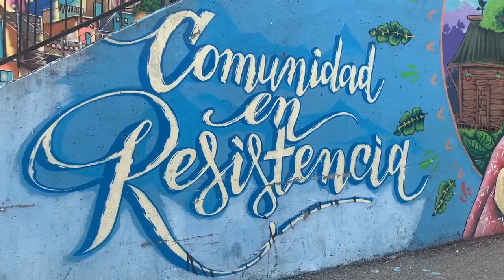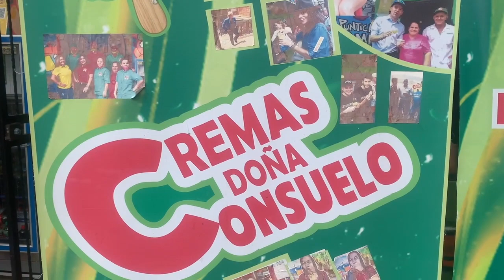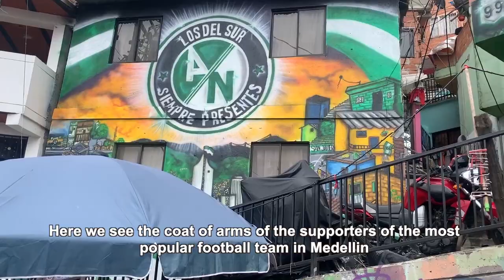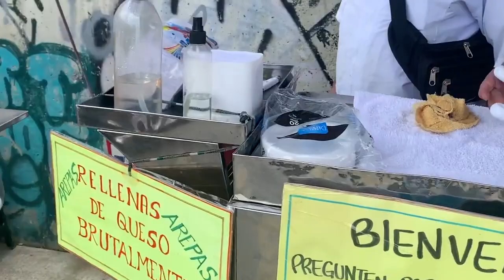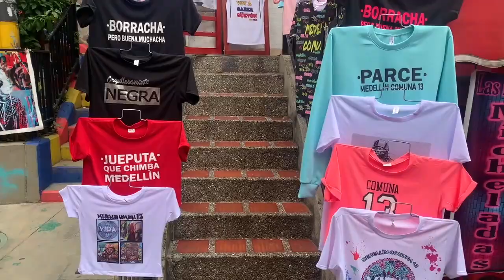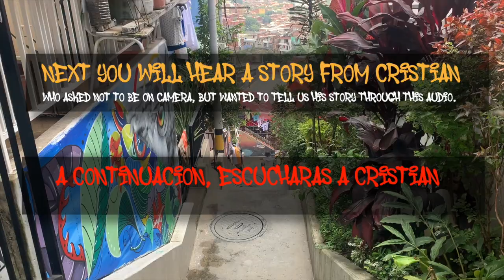The Number 1 Place You MUST Visit in Medellin | COMUNA 13 (+BONUS Survivor Story 😮🤯)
Comuna 13 in Medellin is absolutely fascinating! In today's video, I'll be taking you on a special Comuna 13 (District 13) Tour of the best tourism neighborhood of Medellin! So, what exactly is Medellin's most (in)famous neighborhood really like? Come with me on a tour of Medellin's most fascinating neighborhood and discover its street art, local people, history and talent! And hear some amazing stories from locals who grew up here... (plus a special fascinating story from a survivor!)

See below for special offers and discounts on Comuna 13 tours.

Colombia is a country of resilience, and no place embodies this attribute quite like Comuna 13. I recently visited Comuna 13 in Medellin with a group of students and friends and discovered this fascinating area of the city. The trip allowed me to see how art is woven into the fascinating history of this neighborhood in an authentic atmosphere, away from Medellín’s affluent areas where most tourists stay during their travels.

In contrast to the fancy high-rises of the city's richest neighborhoods, the residents of Comuna 13 live in modest homes which span the district and up into the mountains beyond. Once an area of Medellin so dangerous that barely anyone would dare to enter, Comuna (or District) 13 has undergone an incredible transformation over the last 2 decades and has become a much safer neighborhood and one of Medellin's best attractions!

There are plenty of museums and tours that’ll educate you, along with authentic markets and neighborhoods to explore. The city is also home to great restaurants, cafes, bars, and even clubs.
If you’re traveling in Medellín, Colombia, be sure to take a few hours to visit the neighborhood with a tumultuous past which has a bright future.

Find out more about Comuna 13 and its history here (including information on how to get there):

If you love drone photography like I do, I recommend DJI drones - they are awesome, and in my opinion, they are the very best drones on the market. I use the DJI Mavic Air 2 which is a fantastic drone, you can check it out here (as well as other newer models) using this free affiliate link (it costs you nothing at all, but supports my channel so I can make more videos for you) (You'll probably get the best price on Amazon too!)

COMUNA13TOURS: Receive a COP $10,000 discount on your 4-hour tour (normally COP $90,000 pesos), which includes the Metro (train), cable car, bus from San Javier station to Comuna 13, a snack, drink and ice cream. Meeting point: El Poblado. Tour in English.
COMUNA_13_ESCALASELECTRICAS (Tour Guide): Receive a COP $10,000 discount (per person) on a guided tour (normally $45,000).
TOUR COMUNA 13: Receive a COP $10,000 discount (normally $40,000pp). Contact Instagram: @paisa_toursmedellin or @tourcomuna13.
Please contact the companies above directly with any questions, inquiries, requests, reservations etc.

You can purchase my drone images for your own projects from Shutterstock!

A huge thank you to Ruth Silva and Christian Torres for their awesome editing work! You guys are the best! Thanks to Juan David Restrepo, Santiago Tirado and Natalia Zarama for helping me with the difficult subtitles translations!

Please do not reproduce content from this channel without permission.